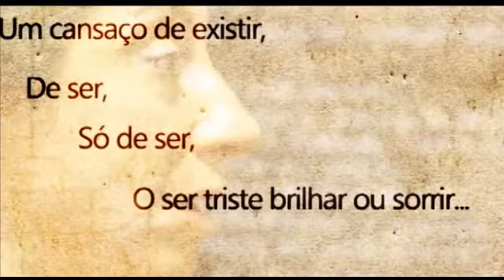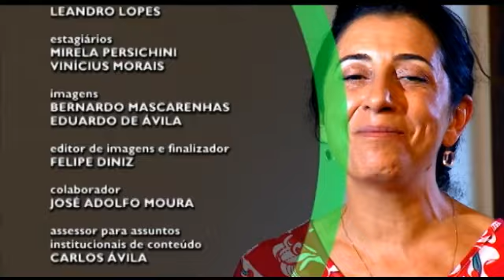Diverso - Jussara Silveira - Parte 2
O Diverso vai fundo na vida e na carreira da cantora baiana Jussara Silveira. Dona de um doce timbre de voz, Jussara é considerada uma das maiores intérpretes da MPB contemporânea.